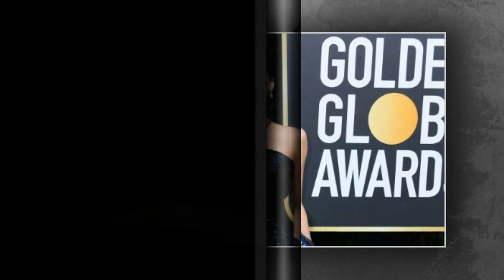Is Ana de Armas pregnant with Ben Affleck's child.?